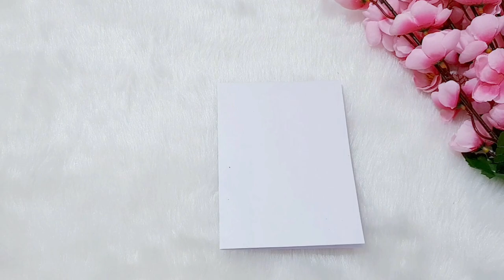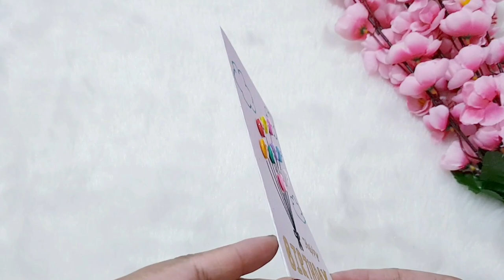12 Earth Day Crafts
12 Earth Day Crafts | earthday | @CraftStack
12 Easy EARTH DAY Crafts Ideas | Happy EARTH Day

Materials Required:
1. DIY Pringle box - Empty Pringle box, paper sheet, foam sheet, sequins, fevibond
2. DIY Soap box - Empty Soap box, paper sheet,  glue, scissor, sketch pen , cello tape
3. DIY Mesh bag - Mesh bag, paper sheet, cardboard, stapler, glue, scissor, rhinestone
4. DIY Bottle cap - Bottle cap, fabric, cord, flower, feather, thread, cardboard, fevibond
5. DIY Glass jar - empty glass jar, paint, seashell, fevibond, pearl, pipe cleaner
6. DIY Sock - sock, cotton, thread, cord, rhine stone, fevibond
7. DIY Buttons - buttons, white sheet, fevibond, sketch pen
8. DIY Paper clips - paper clips, white sheet, rhine stone, glue
9. DIY Shampoo bottle - shampoo bottle, fabric tape, velcro, ribbon, scissor, fevibond
10. DIY Cardboard roll - cardboard roll, paper sheets, glitter sheet, sketch pen , glue, scissor, crayon
11. DIY Cardboard sheet - cardboard sheet, white sheet, brush pen, glue, scissor, sea shells, fevibond
12. DIY Plastic lid - plastic lid, glitter glue, compass, thread

00:00 - DIY Pringle box
02:15 - DIY Soap box
04:02 - DIY Mesh bag
06:34 - DIY Bottle cap
08:47 - DIY Glass jar
11:26 - DIY Sock
13:27 - DIY Buttons
14:43 - DIY Paper clips
17:34 - DIY Shampoo bottle
20:00 - DIY Cardboard roll
22:08 - DIY Cardboard sheet
25:07 - DIY Plastic lid